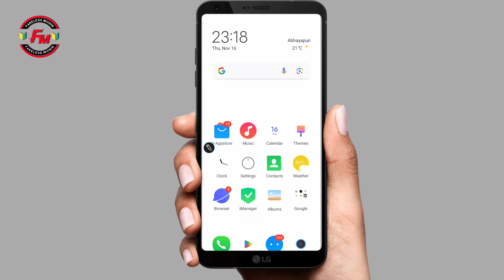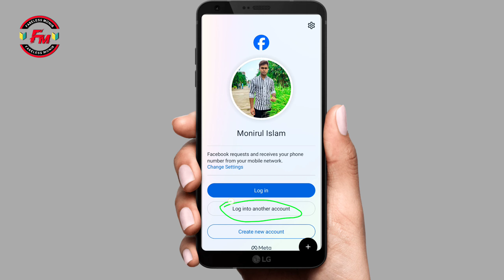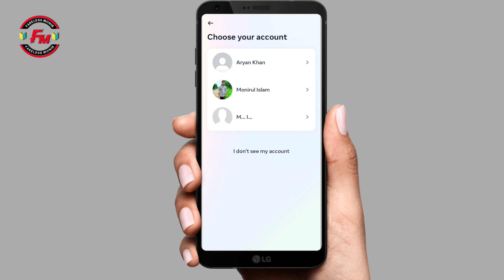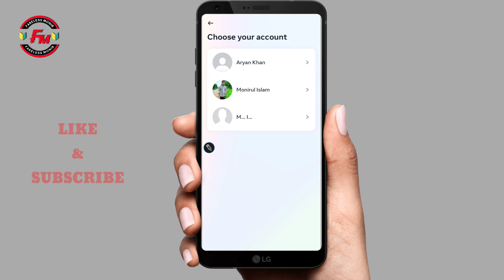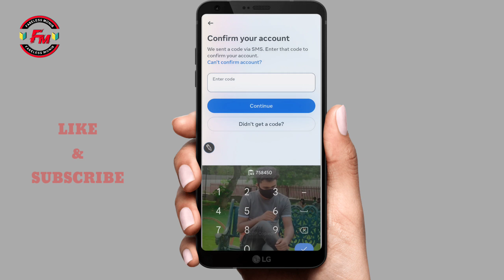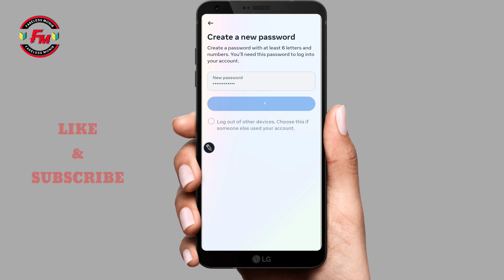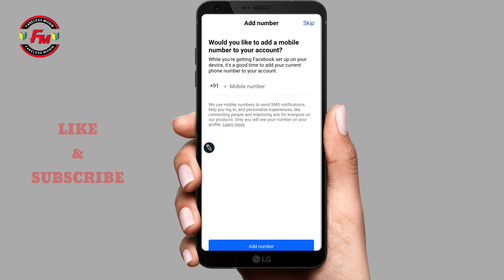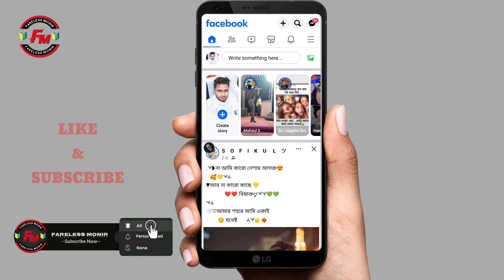Purana Facebook Account Kaise Khole Bina Password Ke | Purana Facebook Account Wapas Kaise Laye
We Are Going To Learn About Purana Facebook Account Wapas Kaise Laye | Old Facebook Id Login

Your Queries -

facebook purana account kaise khole
facebook purani id kaise khole
facebook purani id kaise chalu
kare
facebook purana account kaise khole bina password
facebook purana id kaise kholen
facebook purani story kaise dekhe
facebook purana id
facebook purana id kaise login karen
facebook purana status kaise dekhe
facebook purani id
facebook ka purana account kaise khole
facebook ka purana id kaise kholen
facebook ka purana id kaise laen
facebook ka purana id kaise login karen
facebook ka purana story kaise dekhe
facebook ka purana id kaise banaen
facebook ka purana password kaise dekhe
facebook ka purana id kaise nikale
facebook ka purana password kaise nikale
facebook old account open no password
facebook old account open
facebook old account open hindi
facebook old account delete kaise kare
facebook old account open telugu
facebook old account delete tamil
facebook old account
facebook old account recovery
facebook old id kaise khole
facebook old id recovery tamil
facebook old id
facebook old id recovery
facebook old id login problem
facebook old id clone 2023
facebook old id open
facebook old id open tamil
facebook old id delete tamil
facebook ki purani id kaise khole
facebook ki purani id kaise kholen
facebook ki purani id kaise nikale
facebook ki purani id kaise login karen
facebook ki purani story kaise dekh sakte hain
purana facebook account kaise open kare
facebook purani id kaise chalu kare
purana facebook account kaise khole
facebook ka purana account kaise khole bina password ke
facebook ki purani id kaise khole bina password ke
facebook ka purana account kaise khole password bhul gaye
facebook me purana account kaise banaye
apna purana facebook kaise chalu kare
facebook ki purani story kaise
dekhe
facebook ki purani id kaise delete kare
facebook ki purani id kaise khole password bhul gaye
facebook ki purani chat kaise nikale